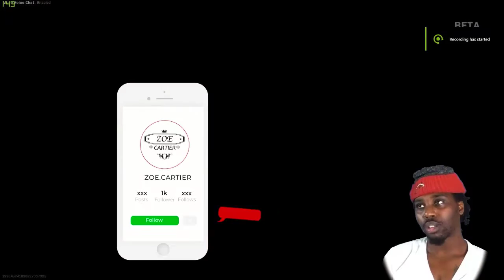COD: WARZONE GAMEPLAY BABY ZOE.CARTIER AND P CROSS PLAY PART 1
ZOE.CARTIER AND P BOTH LOVE PLAYING GAMES, IN FACT THEY GREW UP OFF OF VIDEO GAMES... LETS TAKE A LOOK AT THEIR GAME PLAY OF CALL OF DUTY WARZONE... CROSS-PLAY BABY

This is the first of a long Axx journey with you all, so allow me to welcome you on this first episode of our video game channel please feel free to subscribe and follow on all social media platforms as we video game our way out of this pandemic called covid-19... This is my favorite video game of all time, minus the breath taking disgusting graphics, back then this was everything to me. That classic single player game where no one can chime in and ruin the gameplay. These were the days where we would play games right after school and looked forward to going to class and asking everyone if they saw this and that, well those days are long gone and this is the start of a digital age.